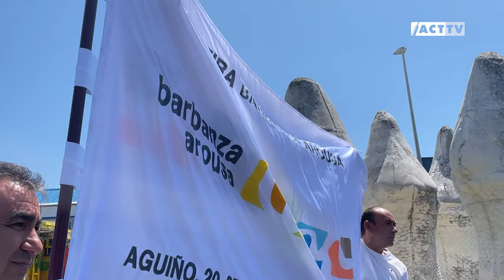La Eusko Label Liga y la Euskotren Liga regresan a Barbanza Arousa